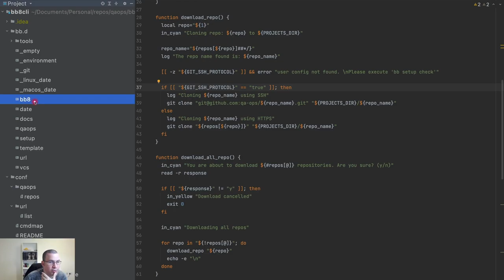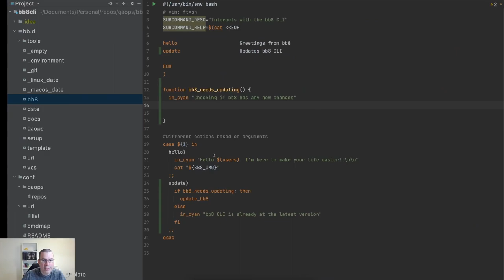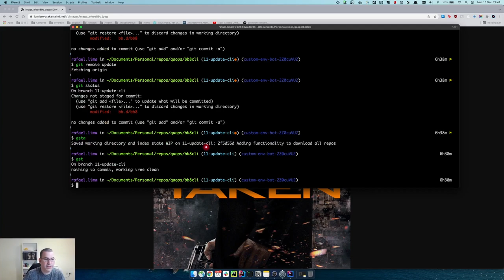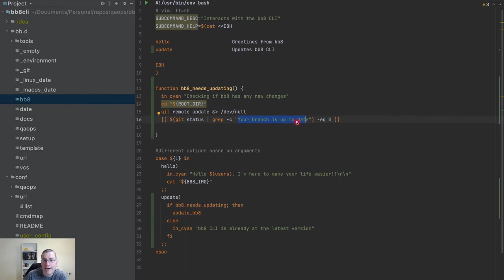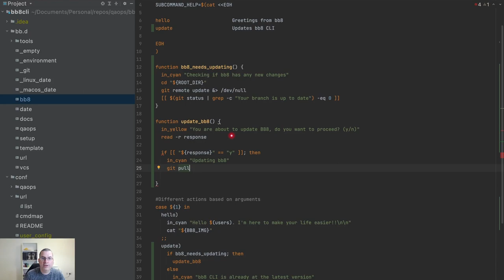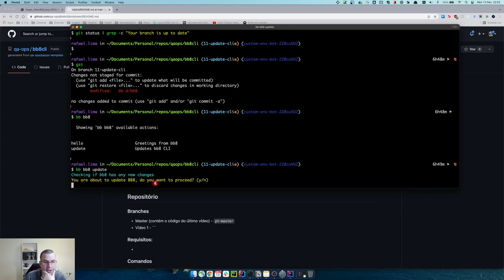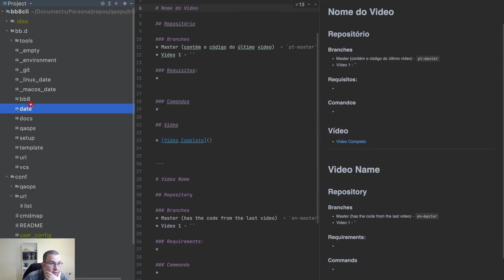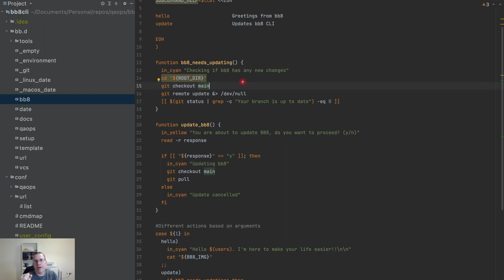CLI | Atualizando a CLI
Nesse vídeo, estaremos atualizando a CLI automaticamente. Iremos usar a CLI para atualizar a CLI e isso irá dar flexibilidade para fazer tal operação.

- Branch: 12-cli-update

- Taken